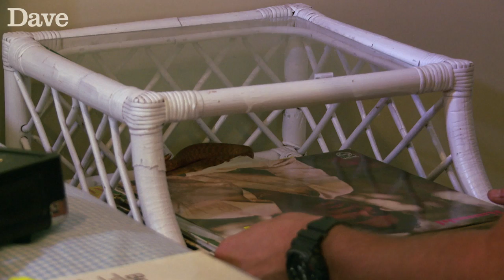Venomous Tree Snake Found In Bedroom | Deadliest Pests Down Under | Dave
Rookie vermin killers from Blighty tackle creepy critters Down Under in this knife-edge reality show.